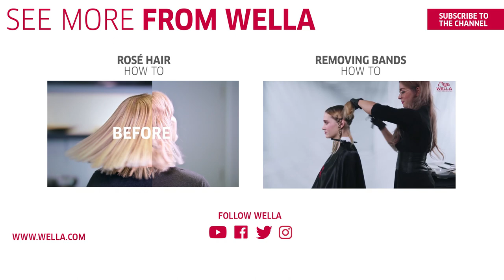The New Koleston Perfect | Wella Education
That new color sass. Our brand new Koleston Perfect is our best permanent color yet, formulated with the revolutionary ME+ molecule to reduce damage after every color, without compromising one bit on richness or vibrancy. Launching across Europe in just a matter of weeks - head over to our webinar to get the down-low

*versus previous Koleston Perfect